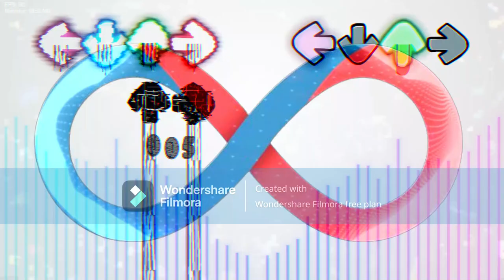A Family Guy - Friday Night Funkin' [Full song] (vs Peter Griffin) [1 hour]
A Family Guy - Friday Night Funkin' [Full song] (vs P̷̡̤͇͍̭̝͈͔͖̰̞͍͋̋͒̅̈̒̐̊̍͗̅̄͋̐͑ȅ̷̡̨̩̹̗͙̲̰̗̳̤̠̙͒̽͗͒̂̈́̂̓̐̂̏͝͠ͅt̴̡̠̱̻̰̘͈̖̫̟̳̮̒̓́̅͊̄̒̚̕͜͝e̴̡̧̢̩̹̦̹͈͖̣̳̤̣͈͋̿̽͂͐͐̃͆́̓͠r̵̛͕̫̞̩̟̪̘͖͚̋͆̃̓̚͝ ̸̧̡̨͔̞̳͇͈̖̜͈̳͙͔̇̄̊̽͆̇̅͗̔͆̈̇̚̚͠G̴̮͍̖̦̈͋͛̓̀̃͂̂́͝r̵̡͎̣̙͈̼̲̯͗̋̊̾͜͜͝i̵̹̫͚̮̰̍̈́̽̿̆͐̀̕͘ͅf̸̫̟̙͓̮͎͈͕̮̗̗͖̻͋̕͜f̷̡͕͔͉̮̬̥͔̝͓̀̎̋̐͑̄̃͒̈́̑͜͝͝͠ͅi̶͔̥̯̭̬͕̪̜̗͙̘̓̆͌͑n̵͎͇͙̖̰̦͓̔͆̈́̐̓̽̈̏̎̄̓͝͝) [1 hour]

原神コミコミダンス ～コミケに原神やってくるよ～ feat. シグウィン看護師長 [1 hour perfect loop]:

Mod owners:

Crotheon - Original Gameplay/Concepts Songs/Animator/Artist/Old Coder
Dul - Animator/Artist
Ashish - Outside Artist
MiniSymba - Director
Weednose - Co-Director/Main Musician
ZuuNuzz - Co-Director/Artist/Promo Artist
Revenant - Original Concept Artist/Artist/Concept Artist
Bandit - Artist/Vocal Designer
Soldier - Charter/Concept Artist/Story Help
AlexTeaMan - Animator/Artist
King Daniel - Musician/Artist/Professional Drinker
Sad Grunt - Main Icon Artist
TheRealMessy - Musician
Crashy - Musician
MikeyKitten - Animator
Yoosuf Meekail - Musician
F4 - Animator/Artist
Conehat - Musician
Sapphire-Modder - Animator/Artist
majinbee - Artist
PizzaPogg - Artist/Musician
CheeseMaxi - Animator
ColdTea - Animator/Artist
KRM - Animator/Cutscene Artist
RVG - Charter/Artist
HotRacer652 - Charter
bigchungamong - Charter/Vocal Designer
ADA - Source Coder
Latter - Coder/Charter